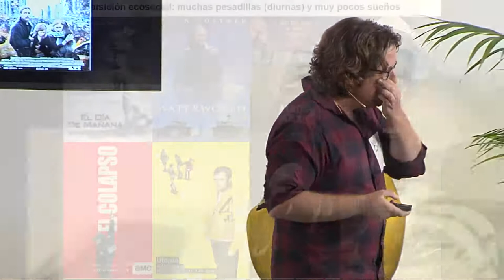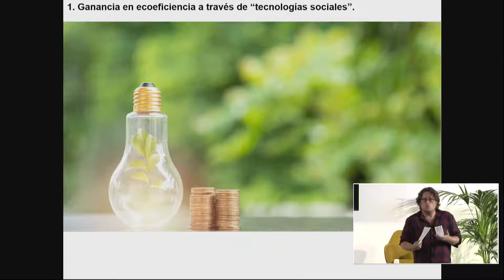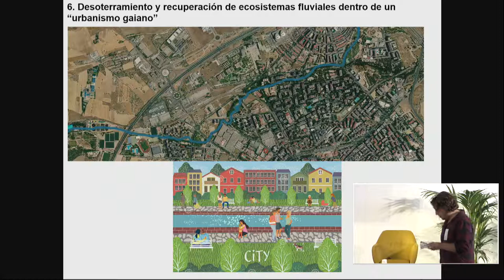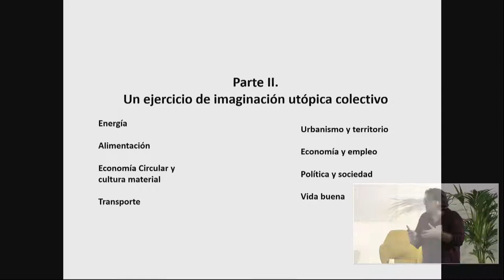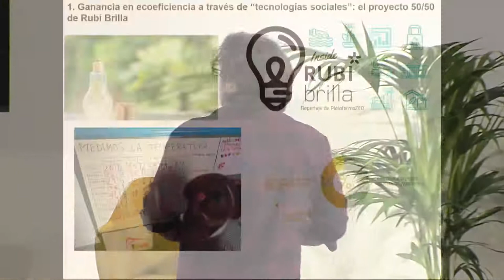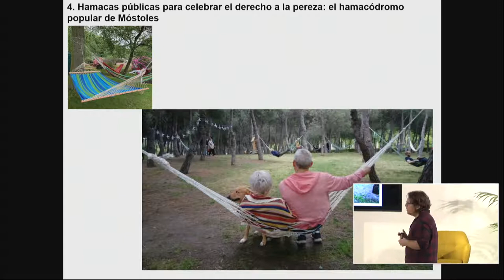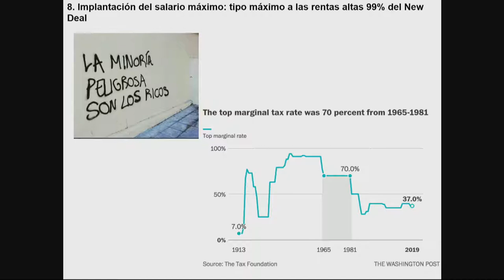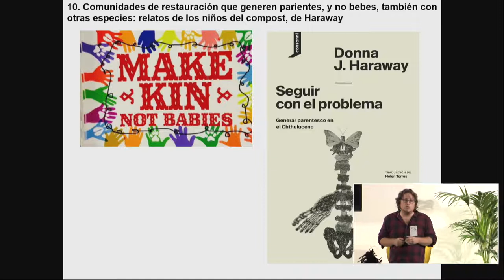Propuestas de transición ecosocial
• Emilio Santiago Muiño. Instituto de Lengua, Literatura y Antropología del CSIC.